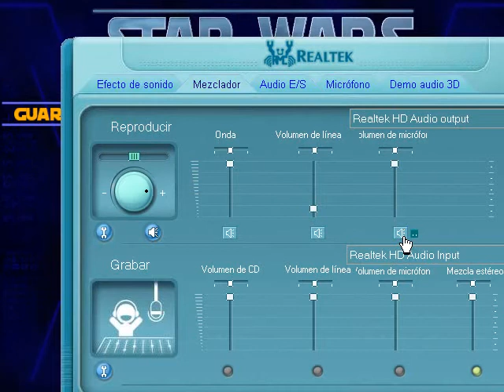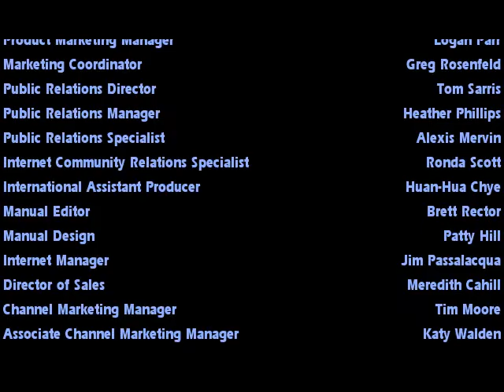STAR WARS JEDI ACADEMY Bonus [Final Oscuro]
donacion :3
Aca va todas las esceneas que aparecen si elegimos el lado oscuro salu2 n_n